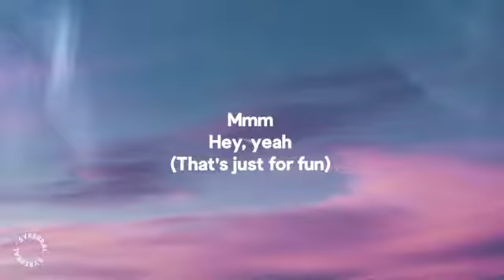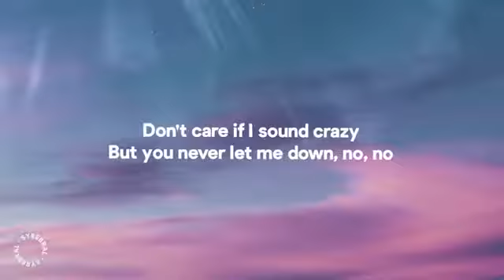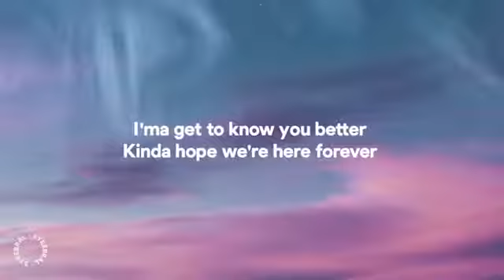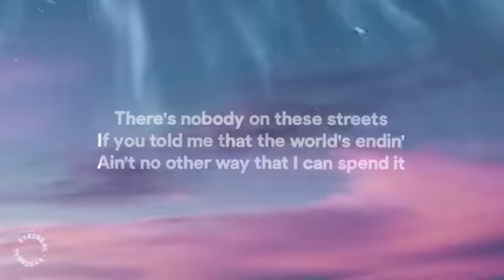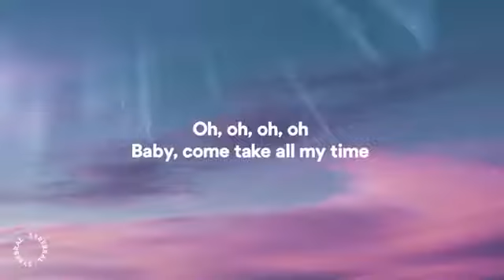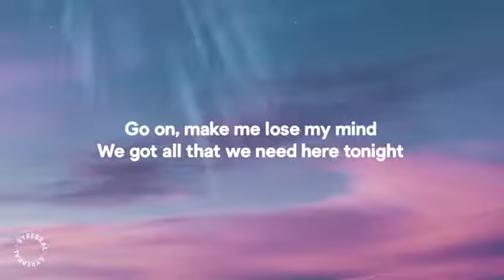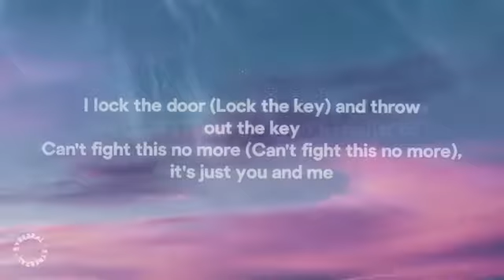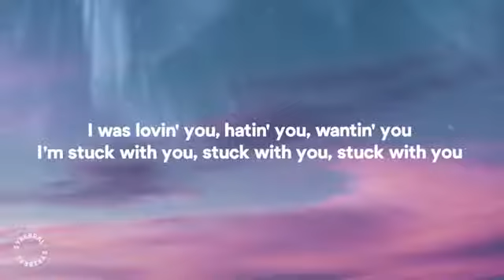Stuck With You Song Lyrics || Ariana Grande , Justin Bieber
Song Name : Stuck With You
Singer : Justin Bieber Ft. Ariana Grande